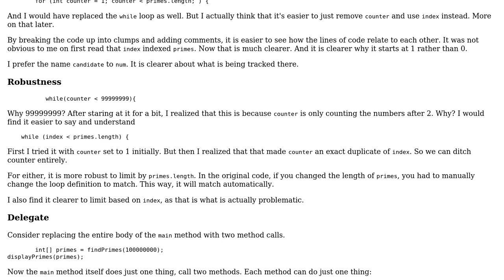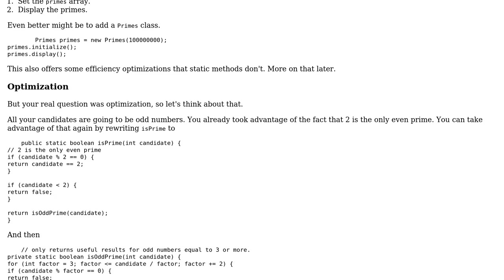Finding the first 10 million primes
With thanks & praise to God, and with thanks to the many people who have made this project possible! | Content (except music & images) licensed under CC BY-SA | Music | Images & others | With thanks to user Trevor_zam user mdfst13 user Jamal and the Stack Exchange Network Trademarks are property of their respective owners. You are responsible for your own actions.